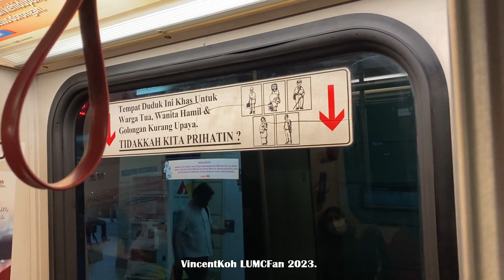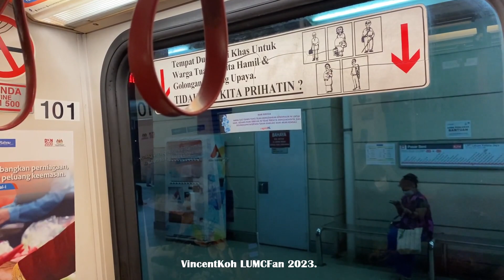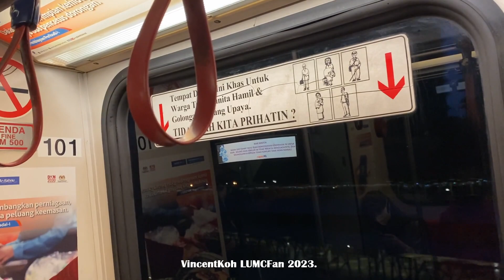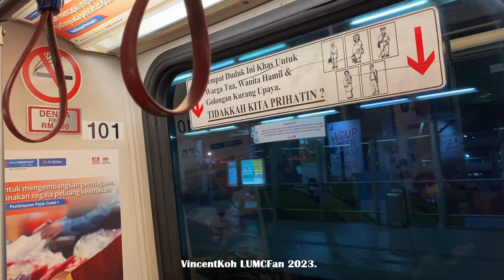Journey on Renumbered 24 LRT Kelana Jaya Line from Pasar Seni to KL Sentral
17 March 2023, 7.37pm to 7.42pm. Journey from 7.38pm to 7.40pm. Onboard Bombardier Innovia ART 200 2-coach Set "01" (24) bound for Putra Heights.